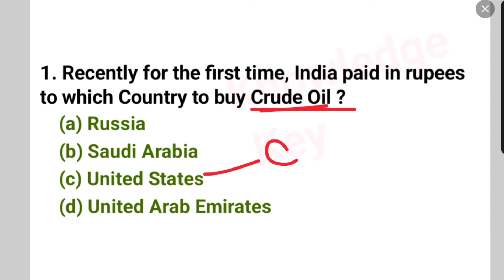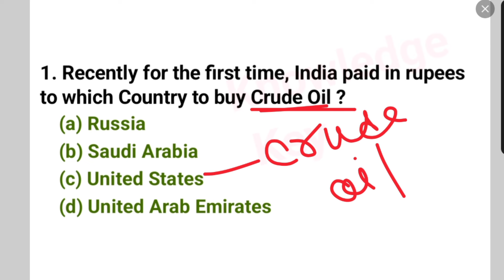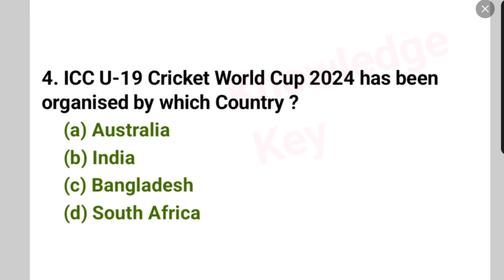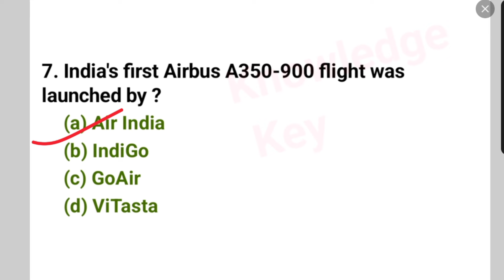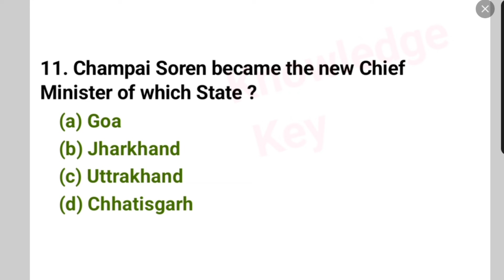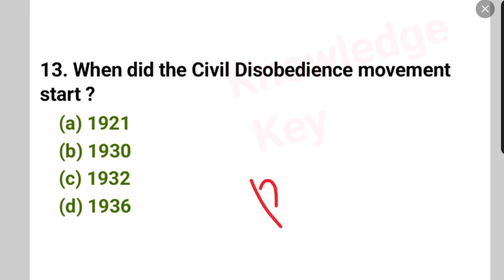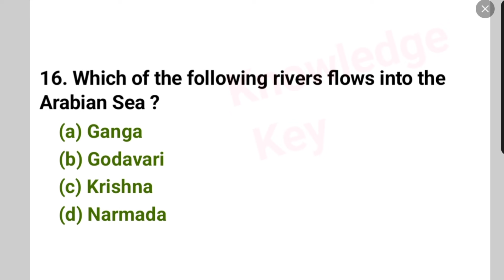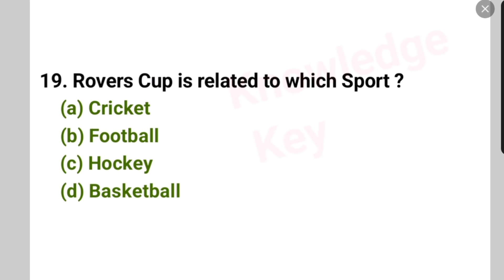GK/GS IMPORTANT MCQ TEST (106) | General knowledge Important Questions For All Competitive Exam